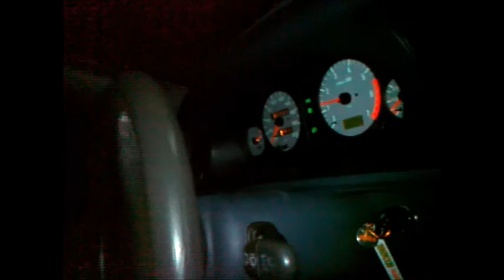3 mone in pa felicia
blast from the past, posneto v mehiki leta 2011?